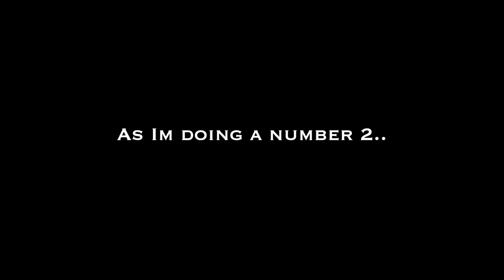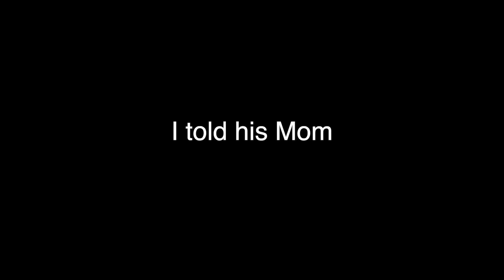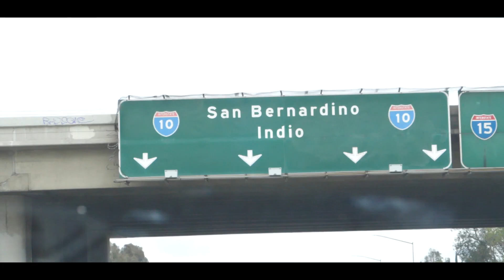Hater DESTROYS my LAMBORGHINI!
In this episode of SnewJ. SnewJ gets his Lamborghini Huracan ruined by Marlon. Enjoy